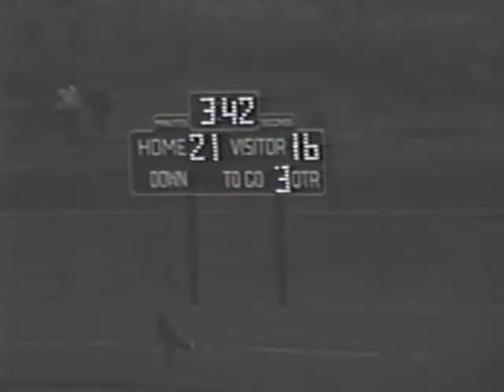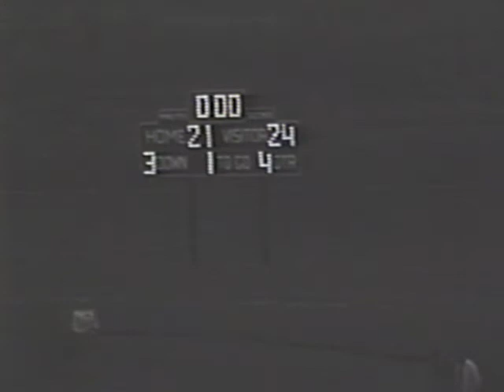1969 Week 9 - Wilson @ Cedar Crest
Game highlights from the Wilson Bulldogs 24-21 win against the Cedar Crest Falcons on Saturday, November 1st, 1969, in Lebanon, PA.